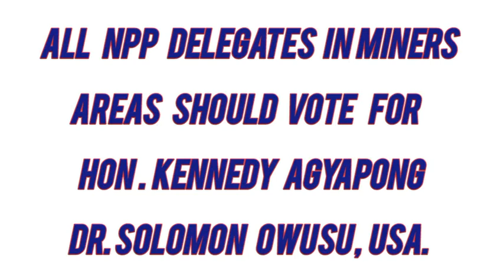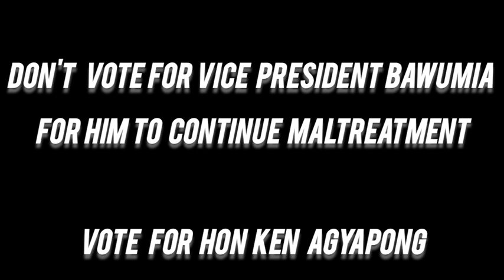Dr. Solomon Owusu USA endorse Ken AGYAPONG